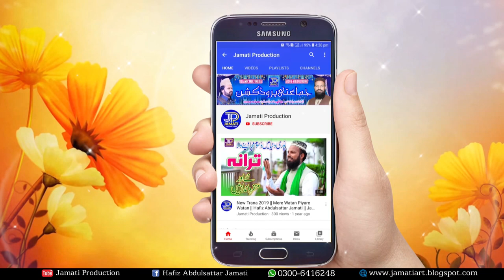Best 2020 || Mere Liye Mere Aaqa Ne Baat Ki Hui Hai || Syed Zabeeb Masood Shah || Jamati Production